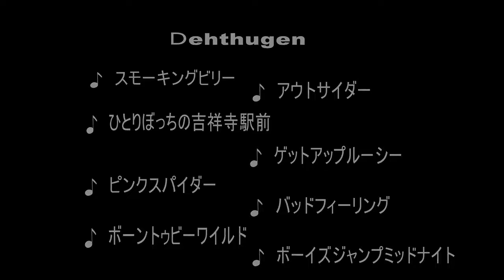ボーントゥビーワイルド（キリン、ベース編）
岡山市のMO:GLAでのライブです。 ステージ前の若者たちがノリノリ。 途中マイクが口に当たります。

2014年10月18日西新JAJAでのライブです。 steppenwolf.

2013.5.3 充電期間.

ベースを弾きながら大熱唱のお客様。 歌も演奏も熱い！ 映画「イージーライダー」よりステッペンウルフ「Born To Be Wild」を決めて頂きました！.